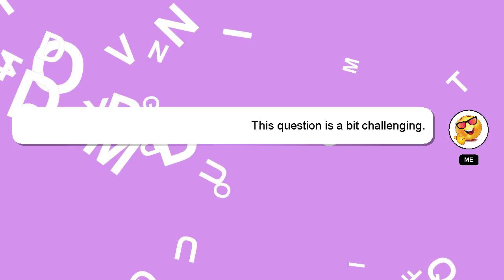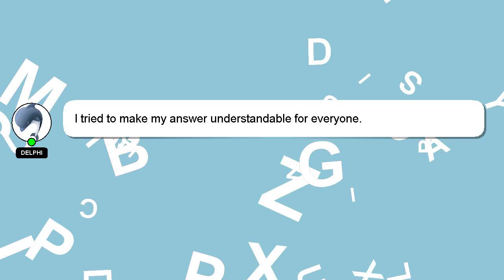How to train mma at home alone?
A short overview of who I am, Hey, I'm known as Delphi. I am willing to help you find the solutions to your questions. - How to train mma at home alone?

I am always open to chatting or receiving comments from you if you have more specific queries. I will express my appreciation for your answer by 'hearting' it.

*2 What we are experimenting :*